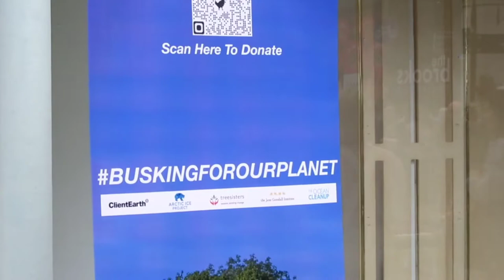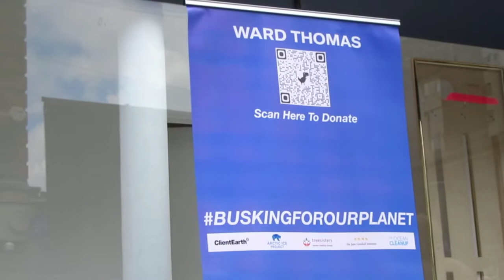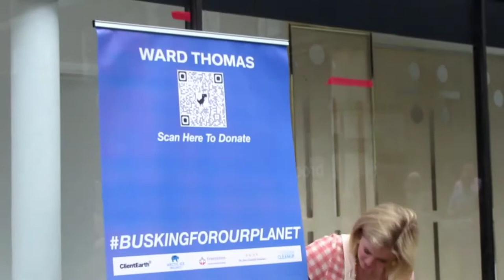Ward Thomas Live In Winchester - 27/05/2021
Ward Thomas are Catherine and Lizzy. Twin sisters from Hampshire who are busking across Britain once a week from May through until the Climate Change Conference in Glasgow on November 1st 2021. Catherine and Lizzy are raising money for charity to help protect the planet.

This video is the full 1 hour set from Ward Thomas's performance in Winchester High Street on Thursday 27th May 2021.

Follow Ward Thomas on social media to find out if they'll be coming to a town or city near you...

Set List:

1. Yellow
2. Don't Be A Stranger
3. Hold Space
4. It's Not Just Me
5. One More Goodbye
6. Budapest
7. Cartwheels
8. Almost Easy
9. I Believe In You
10. Where The Sky Is
11. Meant To Be Me
12. Landslide
13. No Fooling Me
14. Someday
15. Cannonball
16. Carry You Home
17. Make You Feel My Love